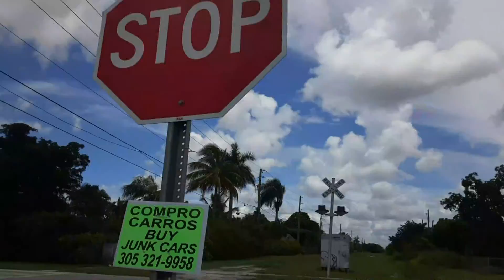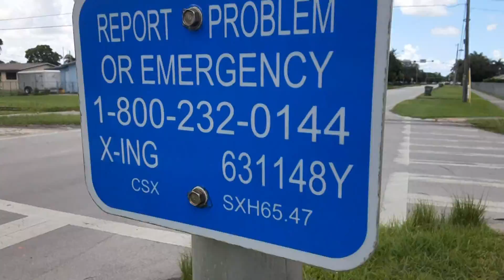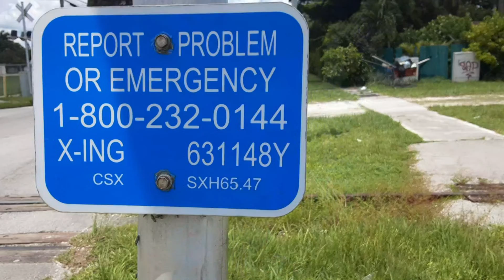Backyard Abandoned Railway & Railroad Crossing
This is part of the last 12 miles of the CSX Homestead Subdivision that are officially out of service as of March 2019. These train tracks were originally put in place by Seaboard Air Line Railroad in 1926 in attempt to bring tourism to the area via passenger trains and even had a connection with the Miami Extension of the FEC Overseas Railway not far from here. There is a historic SAL train station too that has seen better days nearby. Most of the Railroad Crossings on this line have been tampered with either by CSX removing signals or theft and the line itself has overgrown vegetation some as big as 10 feet in many places.

Conrail
BNSF
Union Pacific
Norfolk Southern
Amtrak
Tri Rail
Brightline
B&O
Santa Fe

Copyright RailROL82 2021